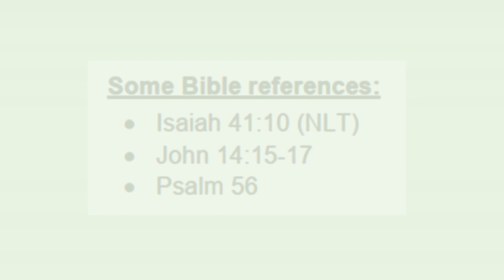Kalamo- Do you Struggle with Anxiety? Aug 14 2022!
Do you Struggle with Anxiety?  People throughout the ages have struggled with anxiety.  And our current times seem to be crazier than ever!  We are in a new series called “Unafraid”.  In our message today we talk about ways to deal with anxiety!  We hope that you will find this message to be interesting and helpful!  Message from Kalamo for Sunday, Aug 14.